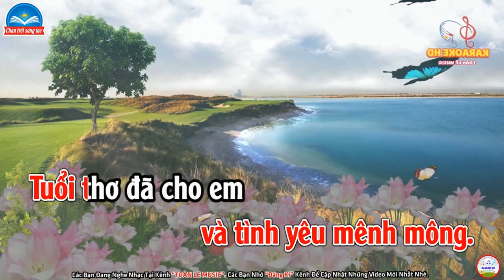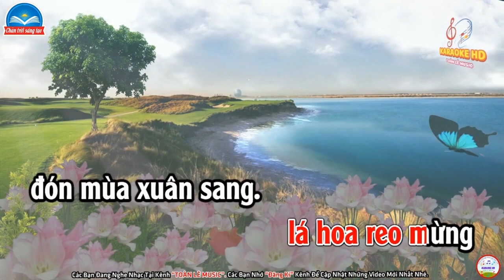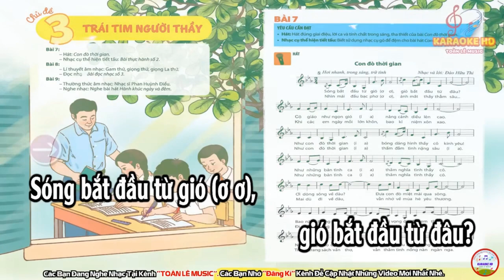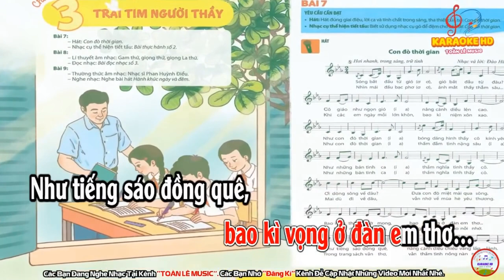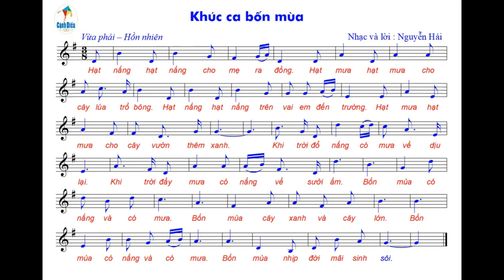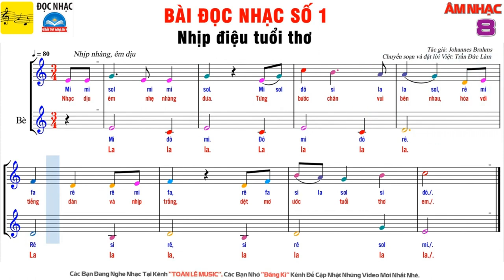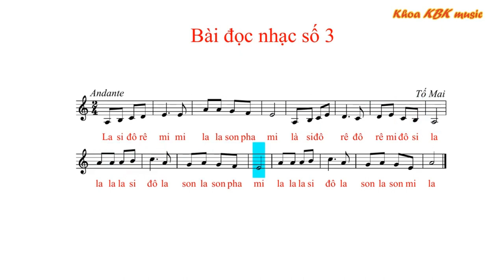ÂM NHẠC 8 - ÔN TẬP KIỂM TRA GHK2 (2023-2024)